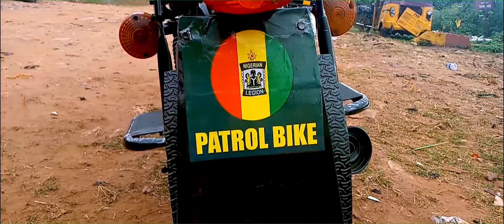The Nigerian Legion Emergency Patrol Bike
```The Nigerian Legion is stand to give you immediate Responds to Call, Our bike is for emergencies, It's well equipped with first aid box for treatment to a victim before been taken to the hospital...we are mobile and we render our care in different locations, communities and nation at large... We're 100% fast and Reliable```